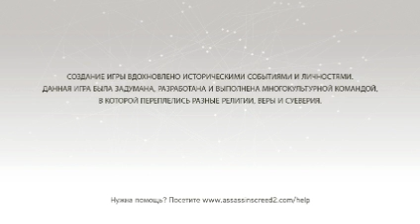Assassin's Creed II #28